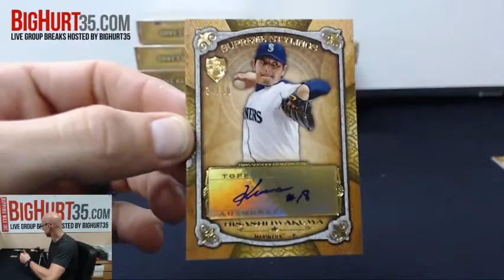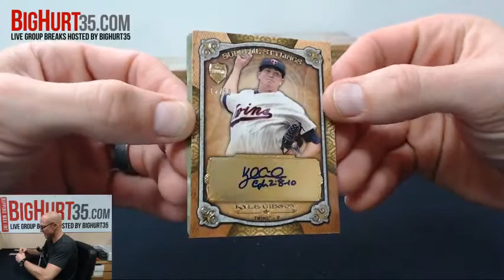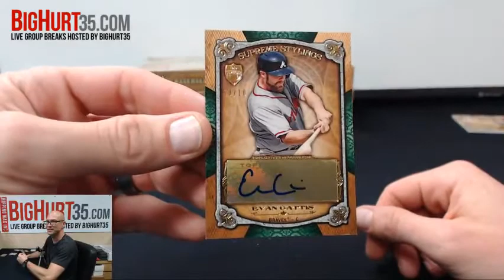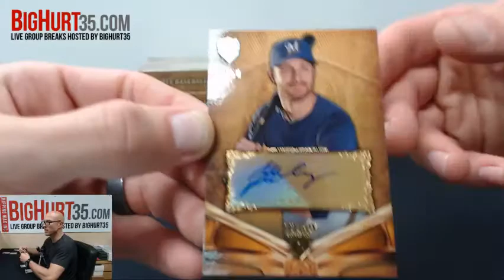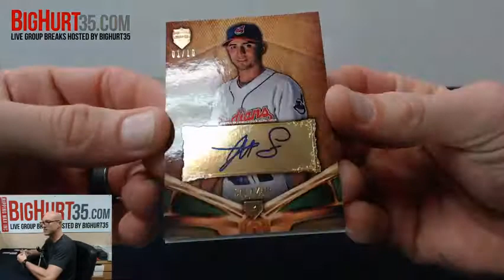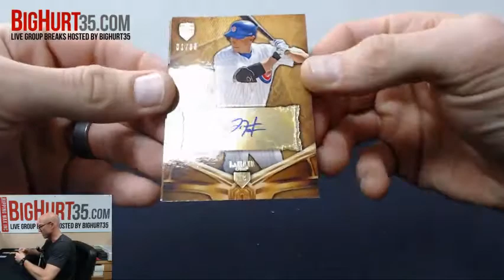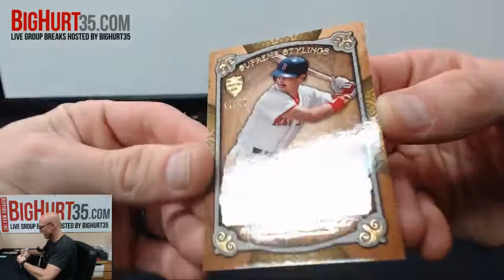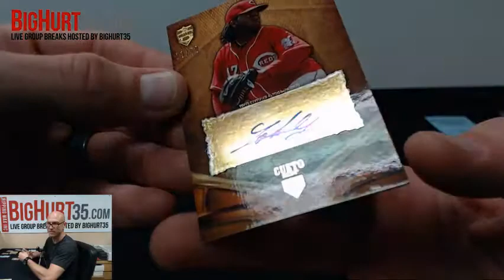2013 Topps Supreme Baseball Hobby 10 Box Case Break #2 Random Teams